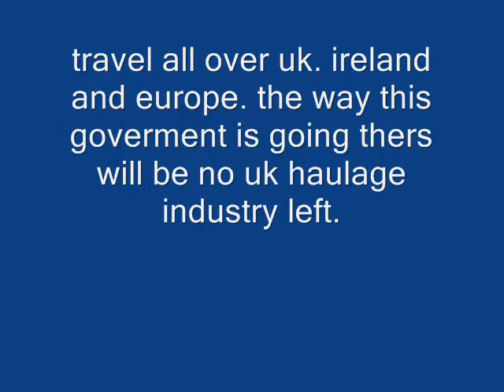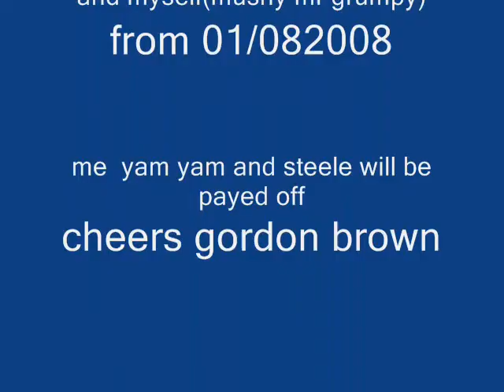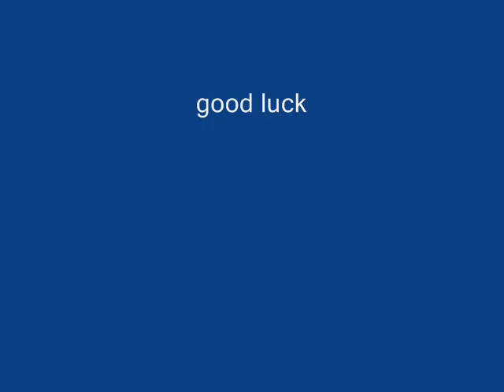shire agri hire volvo fh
all in a weeks work